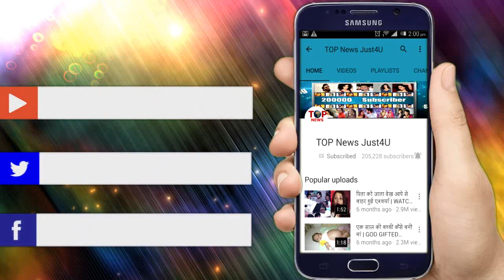YRKKH: OH HO!! एक बार फिर KAIRA जाएंगे HONEYMOON पर, लेगी कहानी फिर से ROMANTIC मोड़